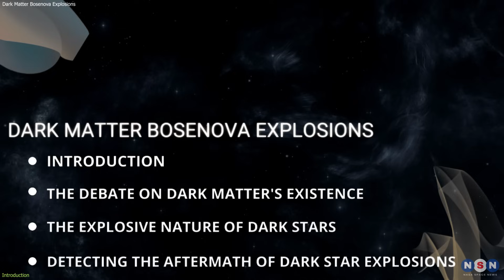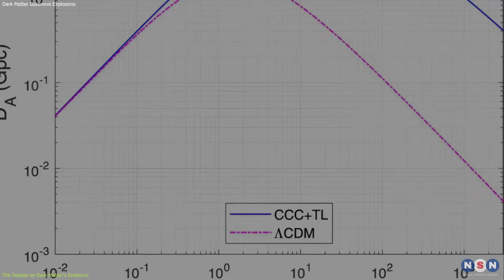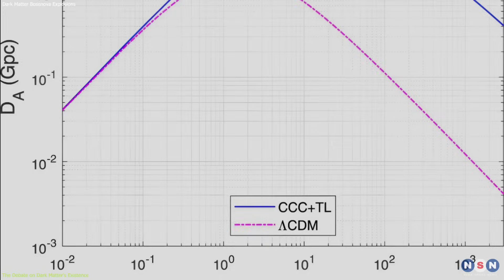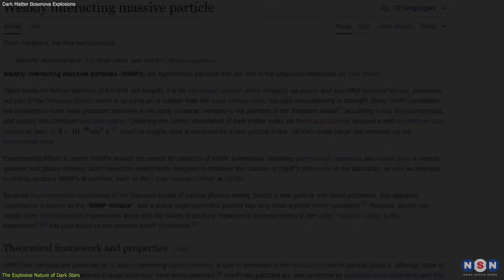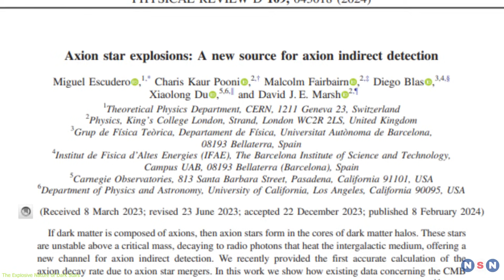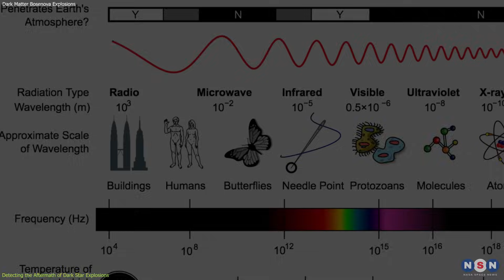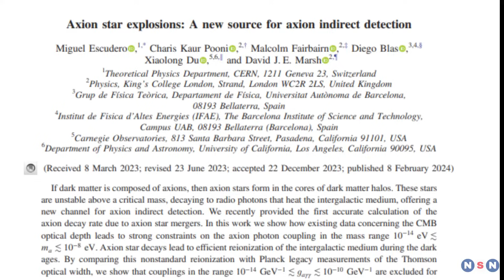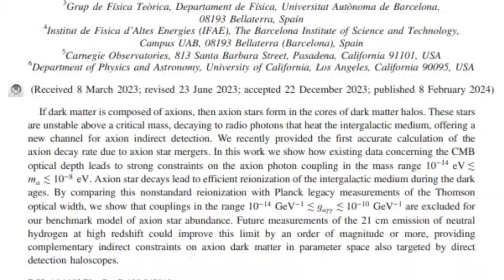New Study: Dark matter may form exploding 'Dark stars'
Dive into the mysteries of the cosmos as we explore the fascinating concept of dark stars! These hypothetical stars, formed from elusive dark matter, could explode in spectacular events called bosenovas. Join us as we unravel the significance of these cosmic phenomena and how they could unlock the secrets of dark matter. Don't miss this thrilling journey through the dark side of the universe!

Chapters:
00:00 Introduction
00:48 The Debate on Dark Matter's Existence
03:04 The Explosive Nature of Dark Stars
06:17 Detecting the Aftermath of Dark Star Explosions
08:46 Outro
09:09 Enjoy